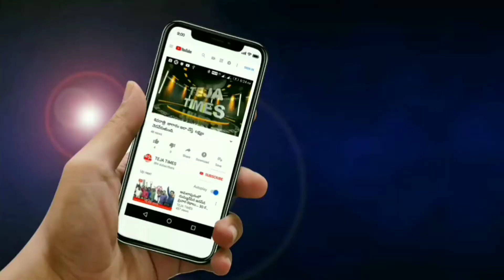ప్రత్యేక షర్ట్ తో దేశభక్తిని చాటుకున్న అమలాపురం టైలర్ II TEJA TIMES II సలాం చేస్తున్న కోనసీమ ప్రజలు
# INDEPENDENCE DAY TAILOR  , స్వాతంత్ర్య దినోత్సవం వచ్చిందంటే మనమంతా జెండా బొమ్మను గుండెలపై అతికించుకుని దేశభక్తిని చాటుకుంటాం, అలాగే విద్యార్థులు భారీ జెండాను ప్రదర్శించడం  చూస్తూ ఉంటాం ...అయితే తూర్పుగోదావరి జిల్లా అమలాపురం నకు చెందిన టైలరింగ్ వృత్తి కళాకారుడు కొమానపల్లి శ్రీనివాస్ స్వాతంత్ర్య సమర యోధుల చిత్రాలతో ఒక షర్ట్ ను తయారుచేసి తన దేశభక్తిని చాటుకున్నాడు.తనకు చిన్నతనం నుండీ జాతీయ నాయకులంటే చాలా అభిమానమని వారి త్యాగ ఫలమే ఈ రోజు మనకు స్వేచ్ఛా భారతావనిని  అందించిందని అందుకే ఈ పండుగరోజు ఈ ప్రత్యేకమైన షర్ట్ ను రూపొందించానని తెలిపాడు. ప్రతి సంవత్సరం స్వాతంత్ర్య దినోత్సవం రోజు ఉదయాన్నే లేచి జాతీయ నాయకులకు నివాళులర్పించి తరువాత తనకు విద్యాబుద్ధులు నేర్పిన పాఠశాలకు వెళ్లి అక్కడి విద్యార్థులతో జెండా వందనం కార్యక్రమంలో పాలుపంచుకుంటానని  తరువాత జెండా ఆవిష్కరణ జరిగే అన్ని ప్రదేశాలకూ వెళ్లి అక్కడి వారితో మమేకమై మన సమర యోధుల గొప్పతనాన్ని గురించి వివరించి వారికి మనదేశ ఔన్నత్యాన్ని చాటిచెబుతానని తెలిపారు.
స్వాతంత్ర్య దినోత్సవమంటే అదో జెండా పండుగ మాత్రమే అనుకునే అనేకమంది నేటి తరం యువకులకు ఈ రోజు యొక్క గొప్పతనాన్ని తెలియజేస్తూ దేశభక్తిని పెంపొందిస్తున్న టైలర్ శ్రీనివాస్ కృషికి కోనసీమ ప్రజలు సలాం చేస్తున్నారు.